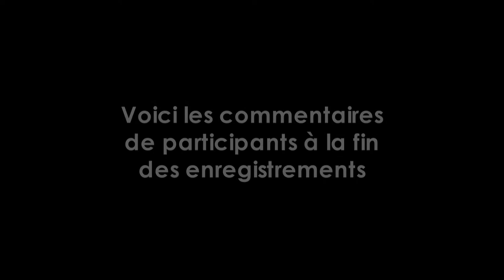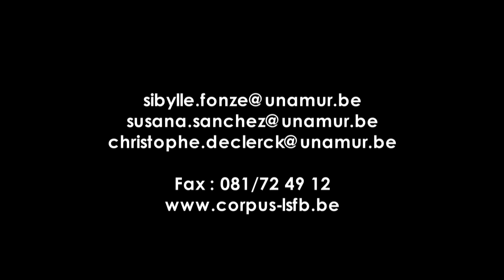Pub corpus 04 12 2014 ok 2